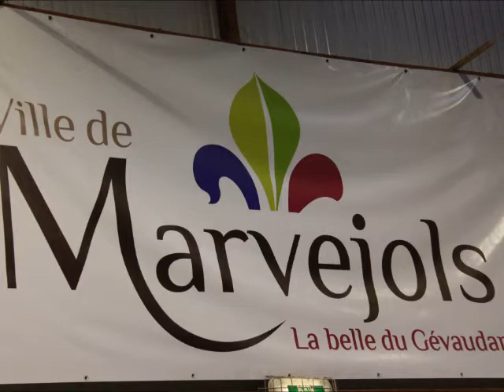2017 Region Occitanie avec Alex ST Louis (US Colomiers) 1er en - 81 kg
Alex St Louis se qualifie pour les France Junior 2017, en finissant 1er en - 81 kg à Marvejols (48), lors du Championnat Région Occitanie Junior.